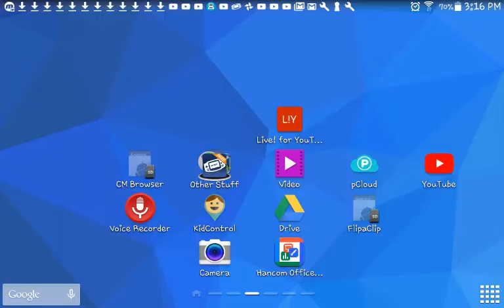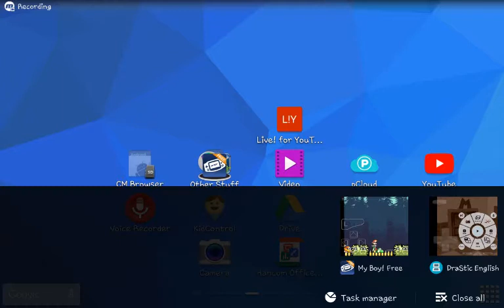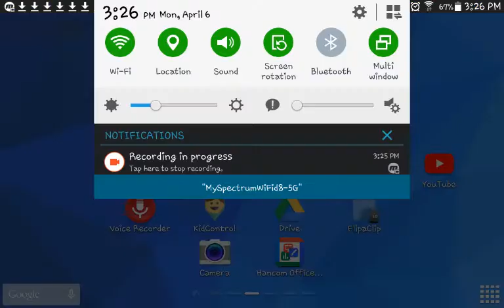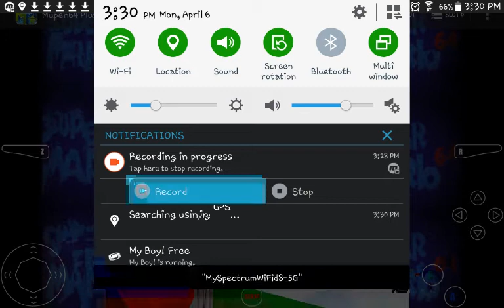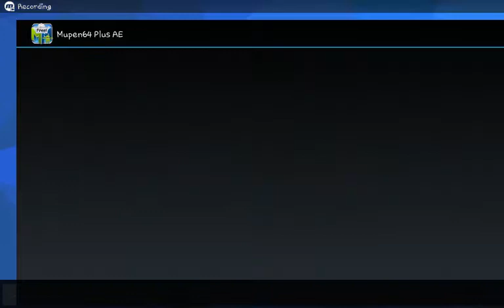Super Mario 64 DS S9 episode 74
Do the dance